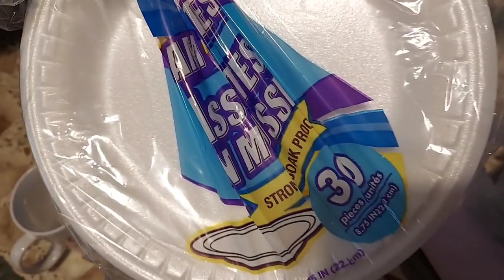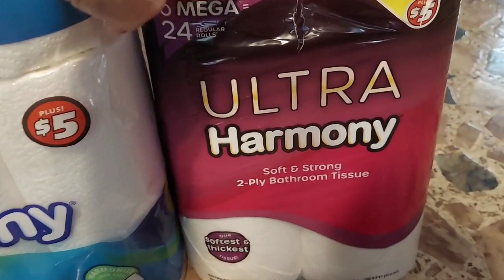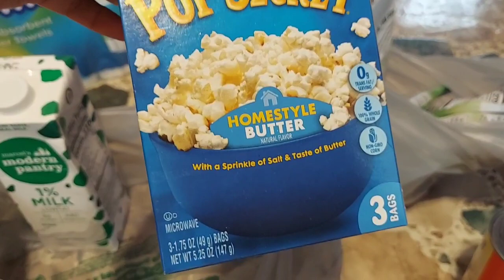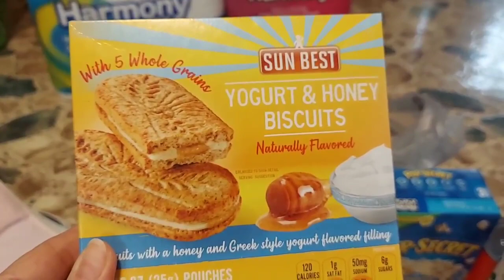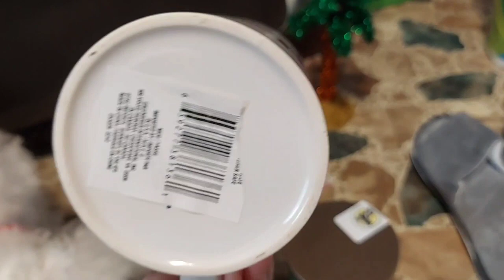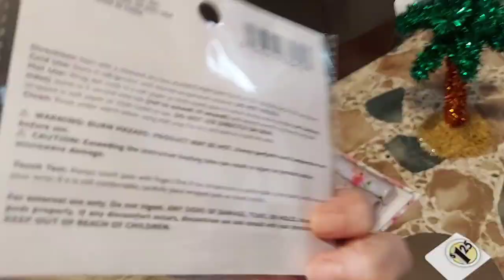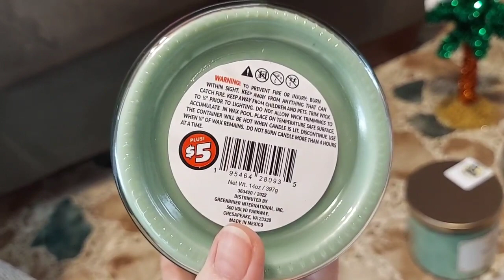DOLLAR TREE HAUL 🌳 dollartreehaul dollartree debbiesrandomworld dollartreefinds #2023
I'm sorry that I've been MIA but I've not been well but I'm doing better. Thank God 🙏
Thank you for clicking on my channel and spending time with me watching my videos, and I hope you decide to subscribe and join our YT family, we try to have fun and sometimes a chit-chat will happen during a haul! 😄
As always I love to thank my YT family for all your time, your love and your support. 🤗💕 You all mean the world to me and I love each and every one of you bunches 🥰 🥰 🥰
I have planned to have some surprise giveaways so make sure you're subscribed and watch all my videos til the end because you'll never know when or where in the video will be the giveaway!! 😉 WooT!

Please stay safe and stay blessed my sweets  🙌 💕

COMMENT 💁🏼‍♀️ 💁🏼‍♂️ and please SHARE my channel to help me get a little more recognition 🙏
God bless and thank you all from the bottom of my heart ❤